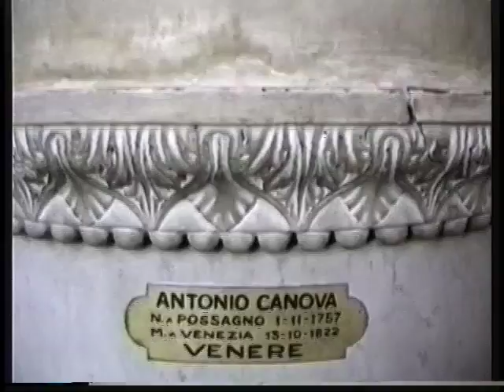Florence-95A.mov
In Florence, I lead us on a tour in the Pitti Palace admiring the many art treasures, then to the Duomo with Anne Barbetti, and Santa Croce.  We see a parade and dancing in the streets.